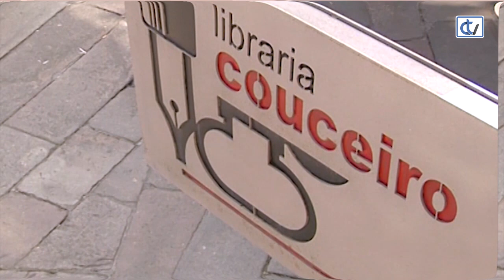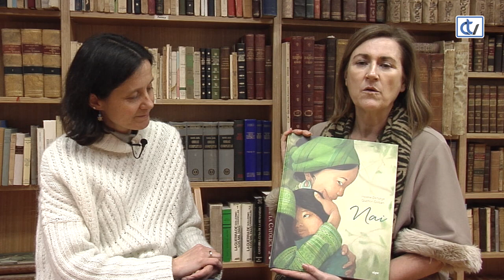Libraría Couceiro: Nai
A libraría Couceiro propón ler e ver un fermoso libro que co título Nai mostra, cunhas atraentes ilustracións e con textos escritos en poesía ou narrativa, a relación das mulleres cos seus fillos.